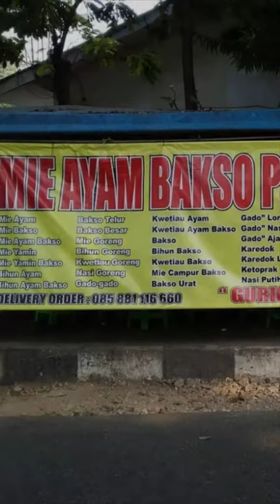Mie Ayam Bakso Pendy Kemanggisan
Mie Ayam Bakso Pendy Kemanggisan saat ini merupakan pilihan utama Bang Emmet dan Ny. Emmet kalau sedang pengin makan mie ayam ataupun bakso. Ya, di sekitar rumah, ada beberapa yang recommended misalnya seperti Jawir ataupun Titoti.

Titoti merupakan favorit kita dulu banget sebelum Jawir buka gerai yang lebih dekat kalau dari rumah. Meski demikian, begitu mencoba Pendy, rasanya kurang tertarik untuk balik ke mie ayam langganan sebelumnya. Kecuali kalau lagi agak malas jauh ataupun tutup. Seperti apa mie ayam bakso Pendy Kemanggisan?